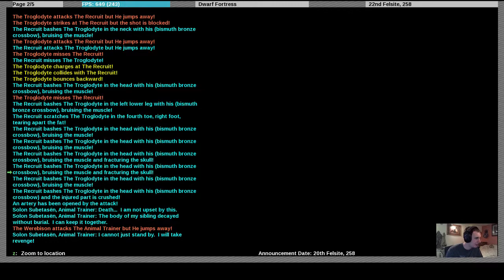[42.03]IronHand Kerligdeler Part 7 Can we survive the Tantrum Spiral??? 1/2 OBS died